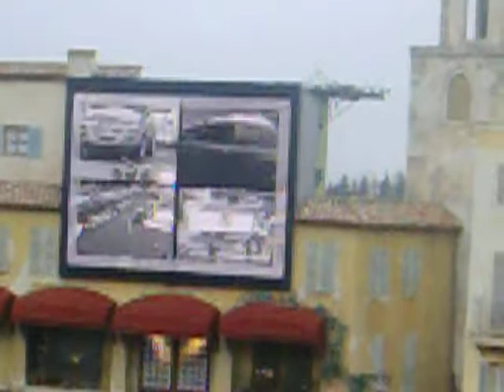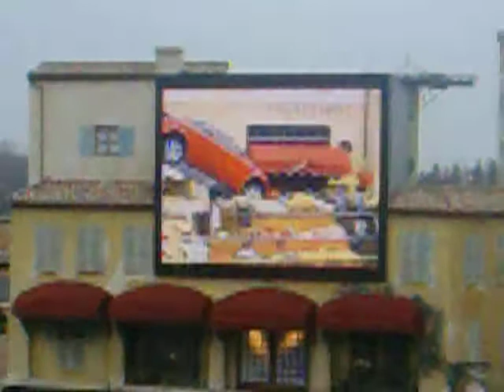Disneyland Paris Effets-Speciaux Cascades partie 3.MOV